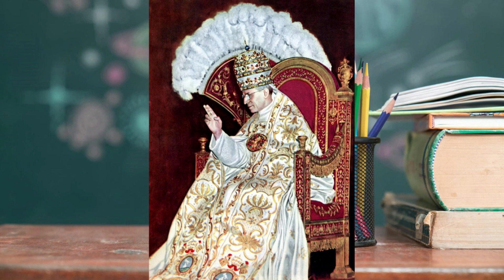Rapporto Elohim Chiesa